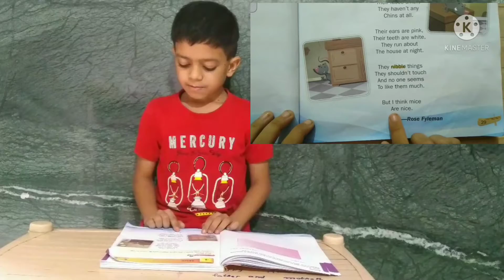# Mice english poem# for kids